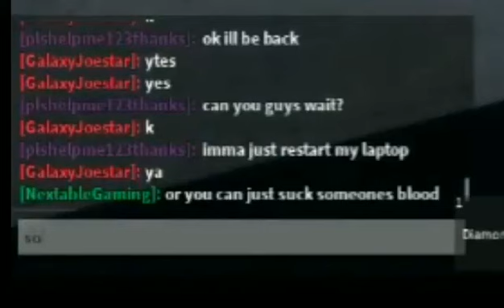SCR Trolling(Failed)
This is a vid where i do a troll but it failedXD